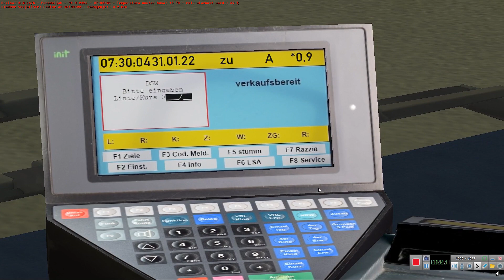Omsi 2 Belgrade Line 71 From Ledine To Zeleni Venac With Neoplan N4421